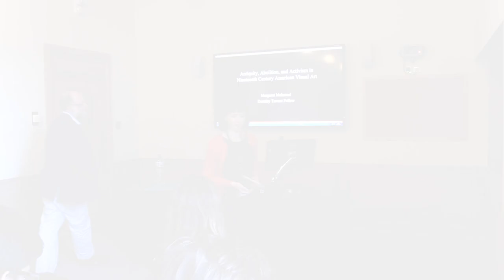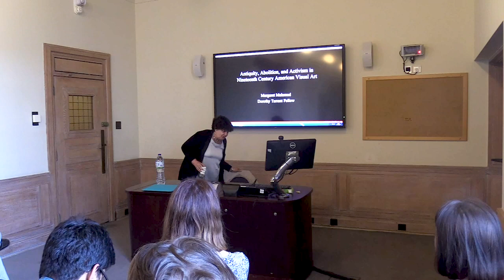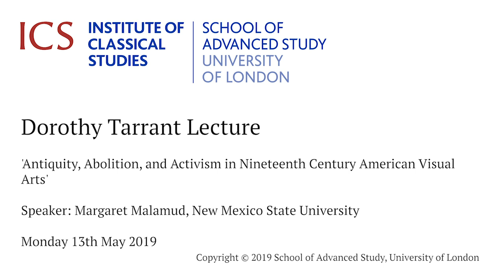Antiquity, Abolition, and Activism in Nineteenth-Century American Visual Arts'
Dorothy Tarrant Lecture, 'Antiquity, Abolition, and Activism in Nineteenth-Century American Visual Arts'

Margaret Malamud, New Mexico State University

This talk will explore the impact of uses of classicism in the visual arts in abolitionist battles for African American emancipation and equality.